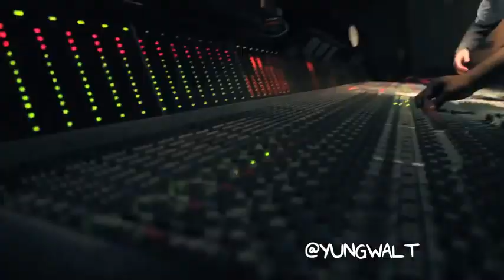MARION BAND$ ft. NIPSEY HUSSLE - Hold up In Studio Performance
Artist : Marion Band$
Featured Artist : Nipsey Hussle
Album : The Music of Grand Theft Auto V, Vol. 1: Original Music
Release : 2013
Writer(s): Christopher Steven Brown, Ermias Asghedom, Ezell Walter Gaines, James Edward Fauntleroy, Larrance Dopson Lyrics

Lyrics / Paroles :

1500 or Nothin'

15, uh

Everyday I think lucrative, it always got to be progress

If it ain't about that money, then it ain't a part of my process

Meetin' with the bosses over lobster tails

Strategizin' our next move, conclusion is prevail

Bitches that hold yo' shit up, bitches that fuck yo' shit up

She call and she wanna lick up

But I'm busy hittin' this liquor

Bitch, I'm chasin' money, you don't deserve a description

It take some sacrifices to get in this position

When my well was dry, I was still makin' my wishes

I was ridin' around, I was riskin' it

But if I didn't do it, I wouldn't get this shit

Up late nights, I'm an owl too

There's a few things that I value

Money, trust, respect, loyalty and my crew

Politickin' with my niggas about this money, bitch, hold up

I had to drop my bitch, 'cause I don't need no hold-ups

Walk right in VIP, we don't do no hold-ups

Get too close, I got some killers with me that'll tell you

Hold up, hold up (tell ya)

Hold up

You say you want this money

Nigga, then what's the hold up?

If you really 'bout this paper, then what's the (hold up?)

Nip Hussle the Great back

Came up, you can't hate that

Self-made, you can't take that

Yeah, self-made, you can't make that

Some say I need a record deal

I need a cosign, I need a Dre track

But all the time, I had a mean flow

I had a cold grind and that's a great match (hold up)

Payback, fuck hoes and I make racks

And my pockets gon' stay fat

'Cause I merk beats and I slay tracks (hold up)

Payback, wrist rocky like A$AP

Stay strapped like I'm Arab

And in a world of lies, I still state facts

Lame-ass, hatin' niggas take flame baths

All you really doin' when you runnin' your mouth

Is tellin' me where to aim at

Duck, nigga! Fuck-bitches and fuck-niggas

If you ain't talkin' bread then I don't fuck with ya

Hussle!

Hold up

If you really 'bout this paper, then what's the- (15)

I'm goin' all in it no matter the outcome

They told me I had it and now I am relapsin'

And how could you X me out? I am not Malcolm

And how could you doubt me? You heard my first album

And who had the nerve to think I was done with

I left the game graciously for you to run with

Like that of a blueprint, go on and front then

Time that you had, and this what you come with? (hold up)

If you want it to work out, exercise it

Nigga, and if you want to see it, visualize it

That was me that we been discussin'

And it was the thought, they thought I was bluffin'

I know that they waitin' to see what I come with

I told you my best and I feel my toughness (hold up)

Nevertheless I'm who they fuck with

I'm the go-to guy, you niggas go too shy

No Kanye's or Common's

I'm comin', and don't ask me who I like in the game

Right now, I'll say no comments, Yung

Hold up

If you really 'bout this paper, then what's the-.